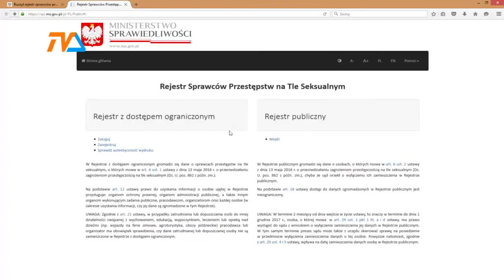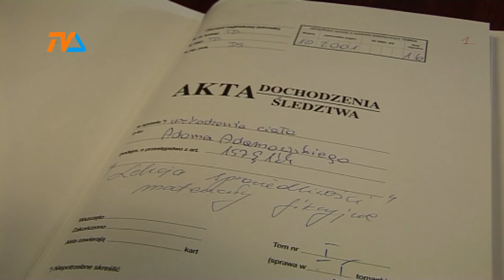Przestępcy pod specjalnym nadzorem |TVSUWAŁKI